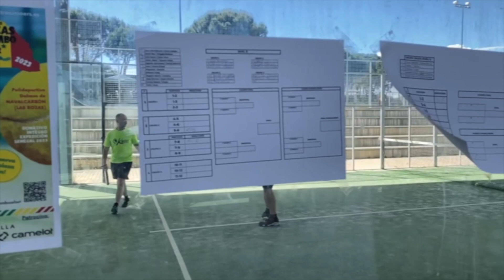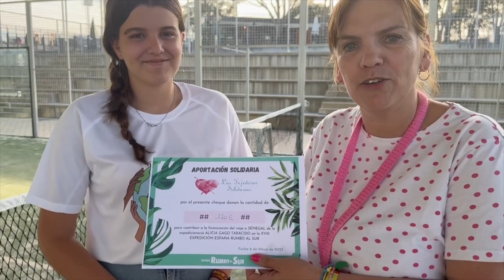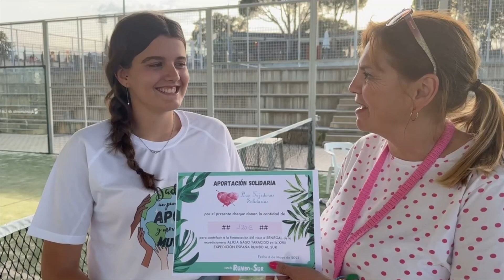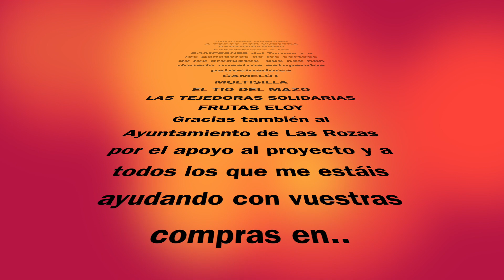Torneo pádel solidario Rozas Rumbo al Sur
¡Quiero dar las gracias a todos que nos han ayudado a sacar adelante el Torneo de pádel de ayer! Exitazo total a todos los niveles . Gracias al Ayuntamiento de Las Rozas de Madrid por dejarnos las instalaciones, por el apoyo de nuestro alcalde José de la Uz Pardos y de nuestro concejal de deportes Juan Ignacio Cabrera , a toda la familia por la organización y dedicación a este proyecto, a todos los participantes por vuestra inscripción y por vuestras donaciones a los colaboradores y patrocinadores (Camelot CVE, El tio del Mazo, Frutas Eloy, Multisilla, Las Tejedoras solidarias y el Ayuntamiento de Las Rozas) .
Un empujoncito importante para financiar la expedición de Alicia Gago en España Rumbo al Sur
Senegal 2023
Esta es la pagina de la web con toda la informacion del Torneo: inscritos, ganadores y premiados en el sorteo
y en la pagina oficial de Rumbo al